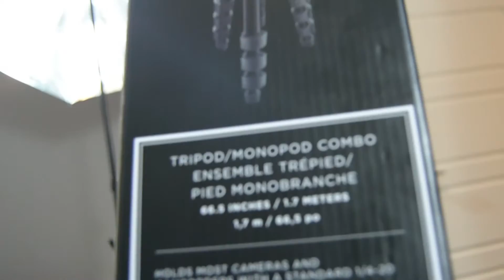Platinum tripod/monopod unboxtherapy!!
INTRODUCING MY SEXY NEW TRIPOD/ MONOPOD HAHA I'm a photography i get excited over this stuff haha more reg videos coming soon haha hope u enjoy the short vid!